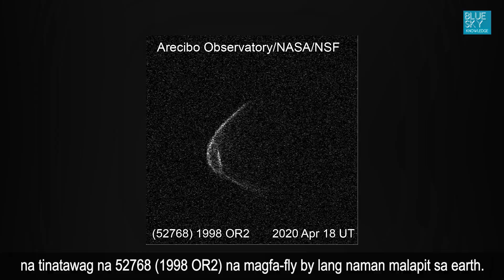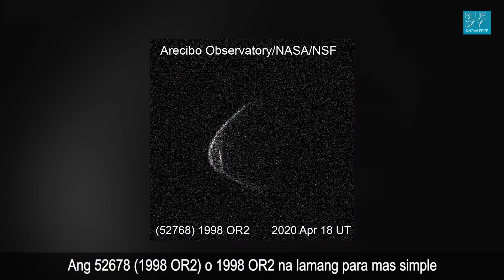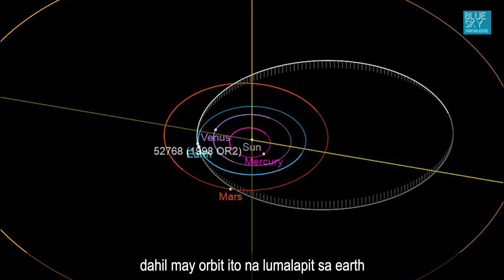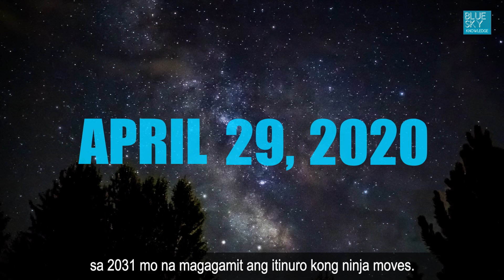ASTEROID DADAAN MALAPIT SA EARTH - APRIL 29 2020 | Kunyu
Correction: The video stated that there are only more than 20 Near Earth Asteroids. The correct figure is more than 20,000.

Markahan nyo ang petsang ito mga bro, April 29, 2020, may asteroid na dadaan malapit sa earth. Pero huwag kayong matakot diyan dahil as in, dadaan lang talaga ito mga bro. Baka sabihin ng iba diyan, lumalambot na tayo dahil natakot na agad tayo sa asteroid. Chill lang kayo diyan, bro.

Ngayong episode ay pag-uusapan natin ang asteroid na tinatawag na 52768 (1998 OR2) na magfa-fly by lang naman malapit sa earth. Gaano ito kalaki at ano ang magiging pinsala kung tatama ito sa earth? Aalamin natin lahat yan mga bro, dito lang sa Blue Sky Knowledge.

Kunyu

Kaalaman sa Asteroid.
Kaalaman sa Space.
Kaalaman sa 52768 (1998 OR2).
Kaalaman sa April 29, 2020

Blue Sky Knowledge or BSK is an independent youtube channel producing educational and entertaining videos. BSK entertains the curiosity of the people about anything under the sun; under the blue sky rather such as trivia, general information, general knowledge, general education, analysis, how to, science, facts and etc. Blue Sky Knowledge's content is intended for all audiences of different ages. Blue Sky Knowledge tries to maintain humor with decent quality of information and materials to live with our mission of creating an environment of learning while having fun. Keep on learning while having fun under the Blue Sky Knowledge.